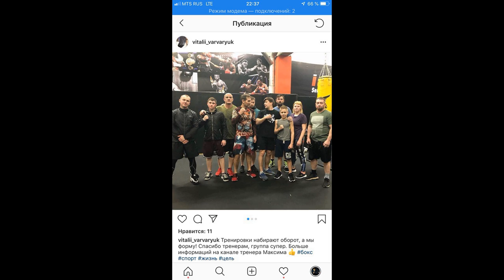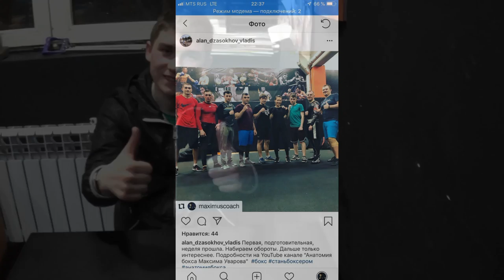Серия 3 (1 неделя тренировок СТАНЬ БОКСЕРОМ)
Анатомия бокса
Уваров Максим - тренер по боксу
+ обзоры и прогнозы прошедших и предстоящих боксерских поединков. Наш сайт: prof-boxing.ru